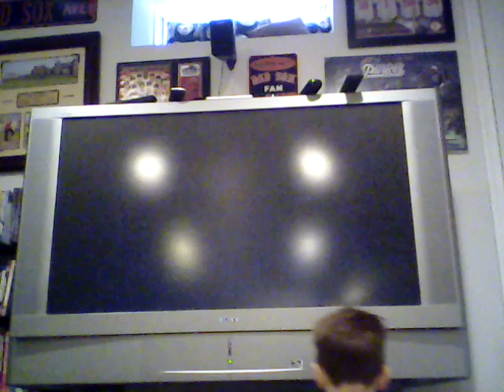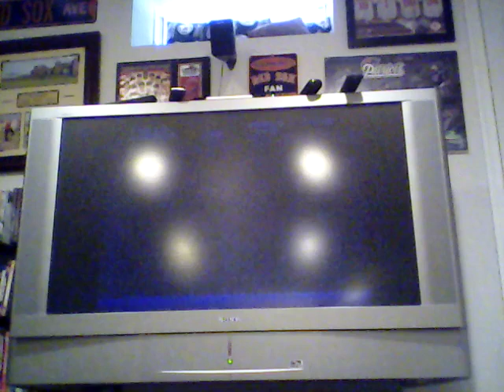Lost levels part 2